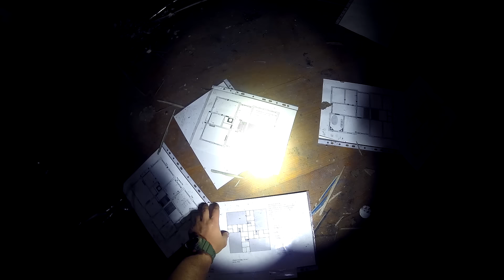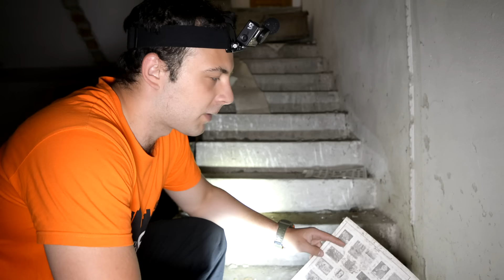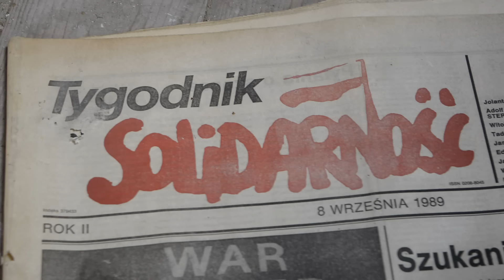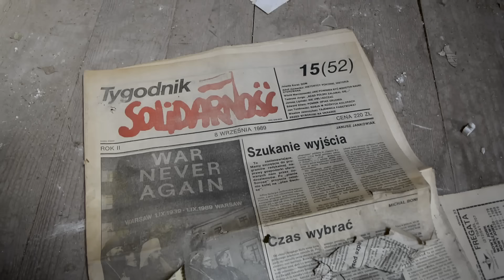OPUSZCZONA WILLA DZIADA Z MAFII WOŁOMIN - Urbex History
Co to Urbex i czym jest Urbex i UrbexHistory ? Jesteśmy grupą eksploratorów z pasją do historia. Zwiedzamy i filmujemy opuszczonemiejsca, często tajne lub niedostępne dla wszystkich. W każdym z naszych materiałów o Urbex jest motyw historyczny, co nas wyróżnia na tle innych ekip. Zwiedziliśmy już wiele miejsc w Polsce jak chociażby Tajne radzieckie miasto w Polsce – Pstrąże - , ale też i poza granicami naszego kraju np. Czarnobyl, Radioaktywną Zone i Prypeć.